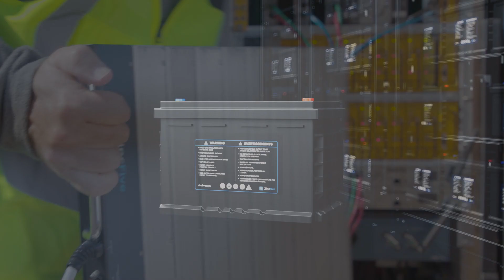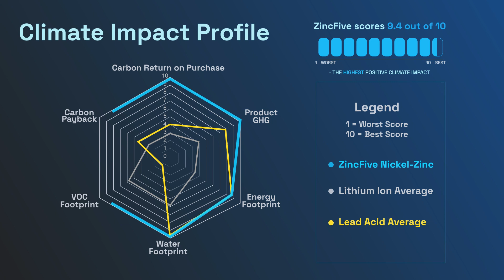ZincFive | 3D Explainer Video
Just take a look at the fascinating explainer we made for ZincFive — a producer of sustainable high-power nickel-zinc battery solutions.
Our team created such an engaging explainer with a combination of 3D scenes and footages to show how ZincFive`s technology works.